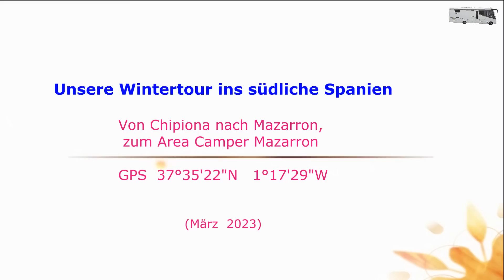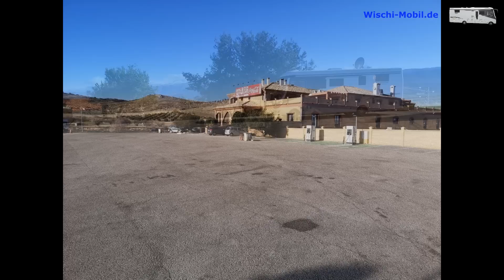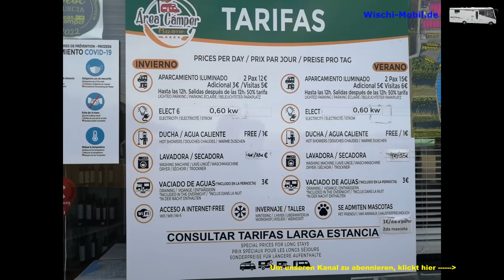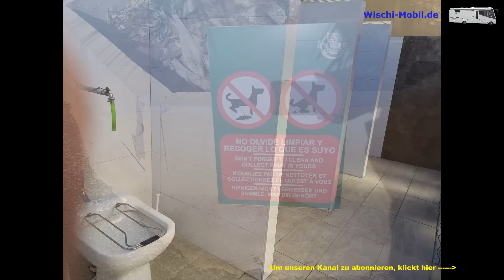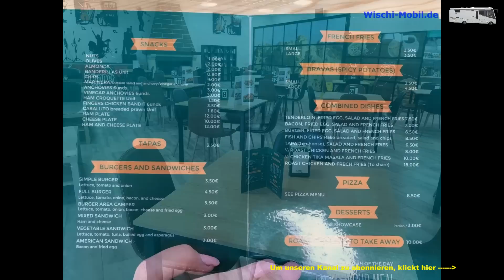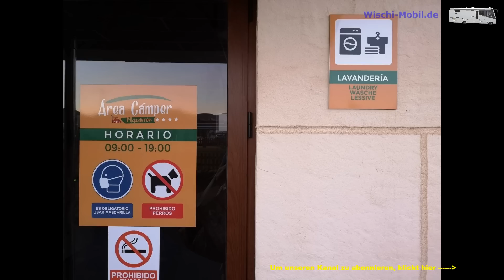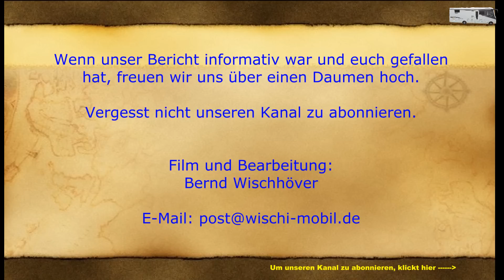Area Camper Mazarron, Costa Calida/Murcia: Silvia + Bernd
Es ging von Chipiona in 2 Etappen nach Mazarron. Die erste Etappe ging zunächst über Landstraßen, was schon anstrengend war, obwohl die Straße gut ausgebaut war, jedoch ging es auch durch die Berge. Eine Möglichkeit mal rechts ran zu fahren, hatte man nicht, wäre nur das Abbiegen in eines der Dörfer geblieben, dieses Risiko wollte ich allerdings nicht eingehen, wer weiß wo man mit dem großen Wohnmobil landet. Nach etwa 100 km ging es auf dei A 92, an Granada vorbei, bis zur Abfahrt 277, einer Tankstelle mit sehr großem Parkplatz und Hotel. Hier brachten wir die Nacht zu, wobei sich allerdings in der Nacht "Kühlaggregate" zu uns gesellten. Am nächsten Morgen ging es dann zum Ziel, Area Camper Mazarron.
Es handelt sich um einen sehr großen Campingplatz mit großen bis sehr großen Parzellen. Strom, Wasser und Abwasserentsorgung befinden sich an der Parzelle.
Es gibt einen kleinen Restaurantbetrieb, wo man auch Kleinigkeiten einkaufen kann, Brot gibt es ab 07.30 Uhr.
Bei den Sanitäranlagen sind die Duschen erwähnenswert. Jede Duschzelle enthält auch eine Toilette und ein Waschbecken, alles behindertengerecht ausgebaut. Heißes Wasser beim Duschen, steht für 1 € sechs Minuten zur Verfügung.
Der Waschsalon hat 6 Waschmaschinen, 5 Trockner und 1 Waschmschine für die Sachen der Vierbeiner. Leider ist die Öffnungszeit auf 09 -19 Uhr begrenzt, meiner Meinung  nach nicht ausreichend für einen so großen Platz. Ein Grund dafür ist so auch nicht ersichtlich.